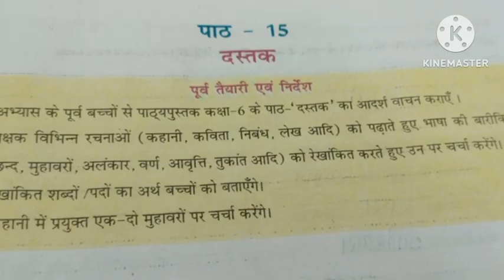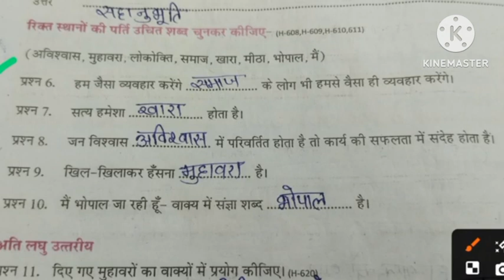एट ग्रेटअभ्यास पुस्तिका कक्षा 6भाषा भारती हिंदी कक्षा 6 पाठ 15 दस्तक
एटग्रेड अभ्यास पुस्तिका विषय भाषा भारती हिंदी कक्षा 6 पाठ 15 दस्तक at grate abhyas pustika Class 6एटग्रेड अभ्यास पुस्तिका विषय भाषा भारती हिंदी कक्षा 6 पाठ 15 दस्तक at grate abhyas pustika Class 6एटग्रेड अभ्यास पुस्तिका विषय भाषा भारती हिंदी कक्षा 6 पाठ 15 दस्तक at grate abhyas pustika Class 6
Study with AJ
jeet classes